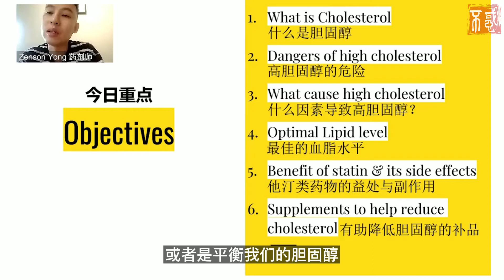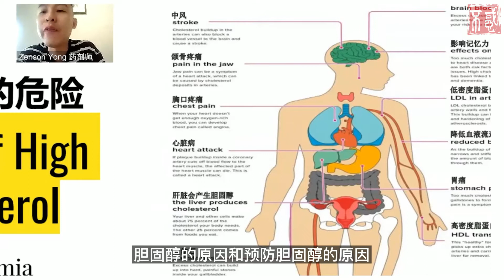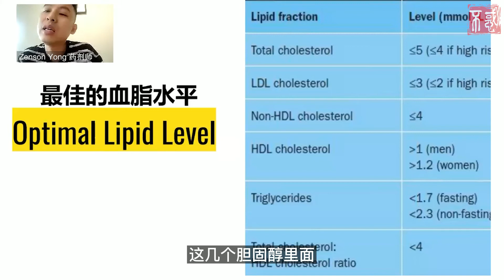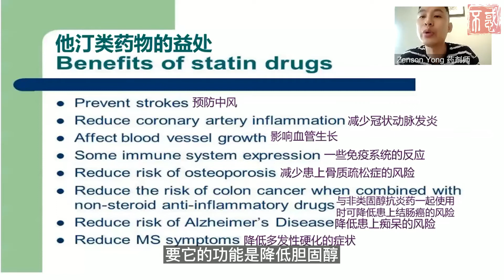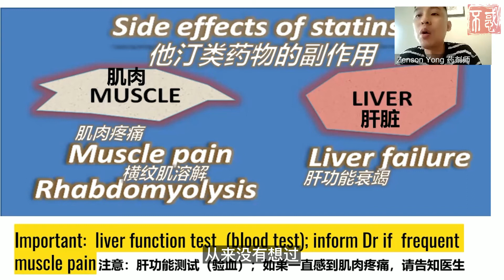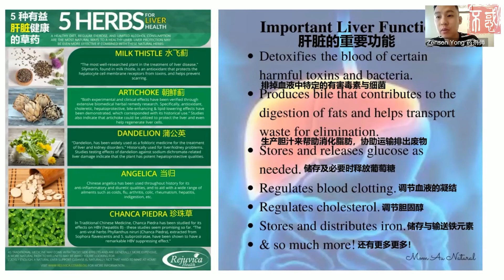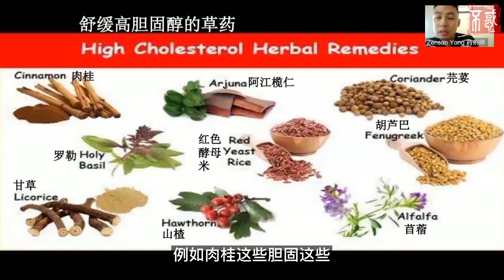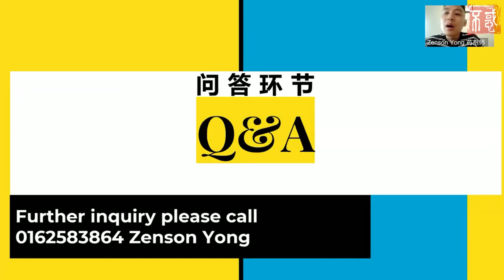【健康】Zenson Yong药剂师：如何预防与控制高胆固醇？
胆固醇被分为低密度脂蛋白（LDL）、高密度脂蛋白（HDL）与三酸甘油酯，而我们常听闻的是：“别让高胆固醇找上你！”

高胆固醇之所以让人抗拒，是因为它会带来中风、胆结石、胃痛、领骨疼痛等疾病，大大影响身体的健康。

此外，用于治疗高胆固醇的他汀类药物，也会对我们的肌肉和肝脏带来负面影响。

那我们要如何降低三酸甘油酯呢？Zenson Yong药剂师分享了天然方法喔，快来一起了解吧！

Chapters章节
0:00 今日分享重点
1:50 到底什么是胆固醇
4:04 高胆固醇？危险吗？
5:39 什么因素导致高胆固醇？
7:39 最佳的血脂水平 Optimal Lipid Level
11:53 他汀类药物的益处
13:37 他汀类药物的副作用
20:37 对肝脏有益的草药
23:36 舒缓高胆固醇的草药
27:05 降低甘油三酸酯的天然方法